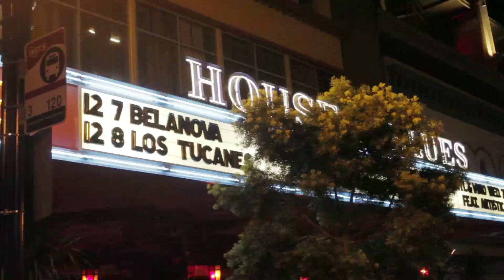Belanova - Agradecimiento gira USA 2010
Belanova manda un saludo a sus fans y agradece el apoyo a su gira en Estados Unidos